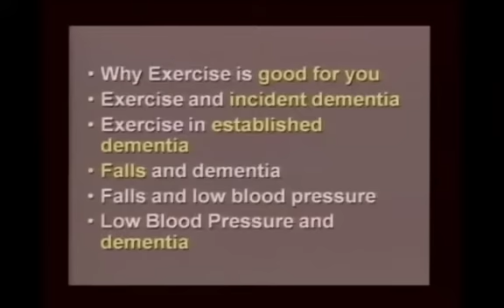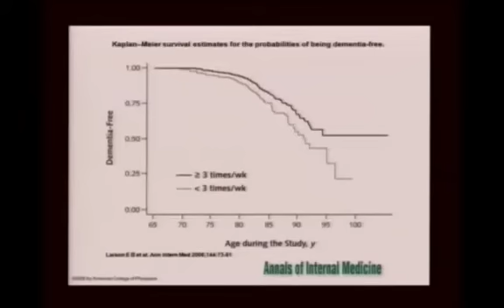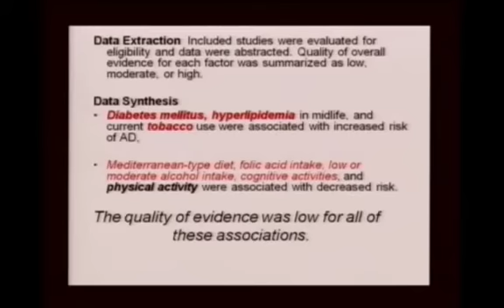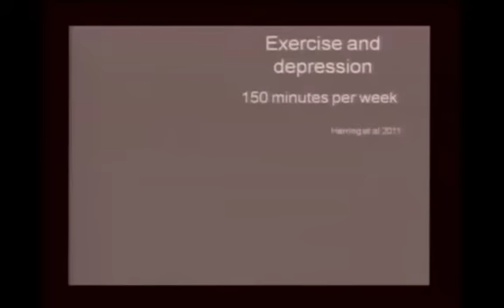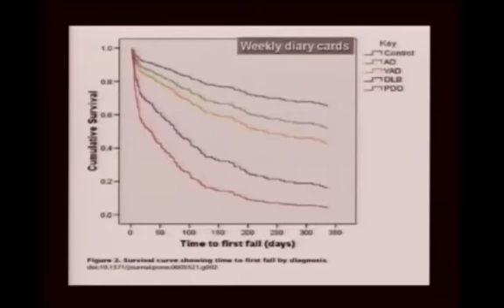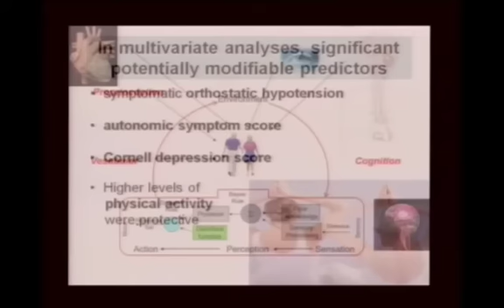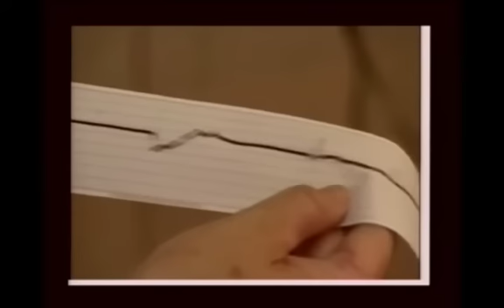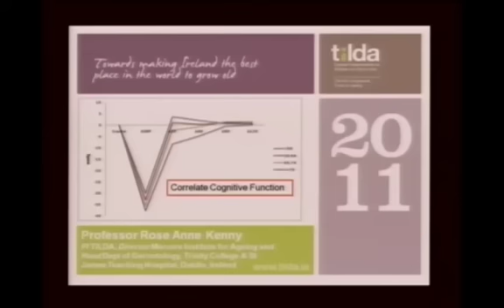An update on Gait, falls and exercise in dementia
Listen to Prof Rose Anne Kenny - Head of the academic Department of Medical Gerontology,Trinity College and St. James's Hospital